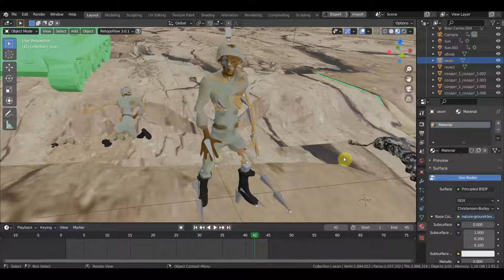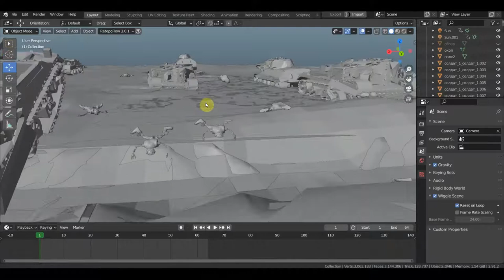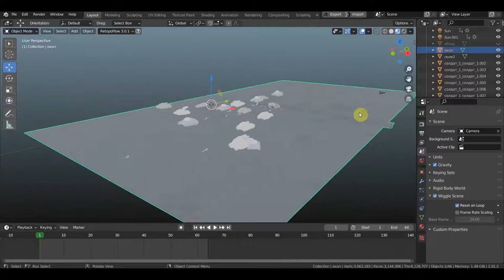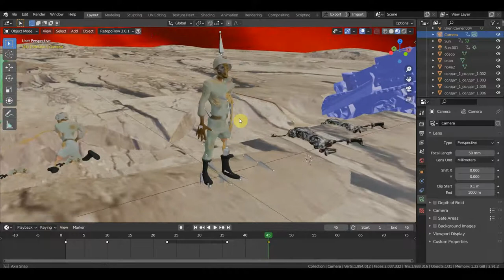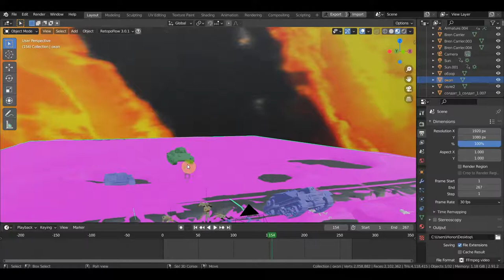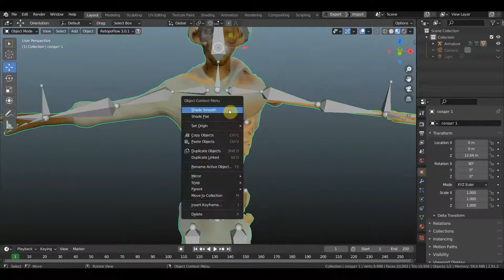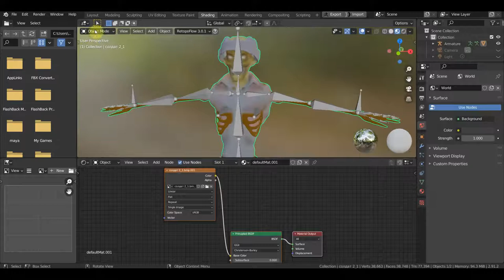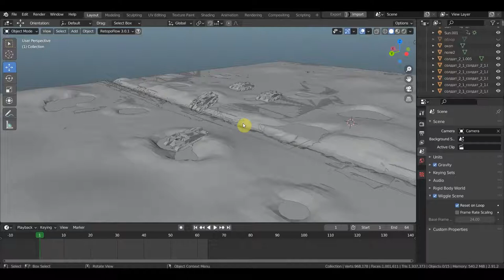BLENDER 2.91 Последний рубеж